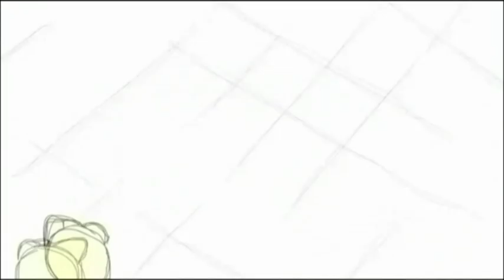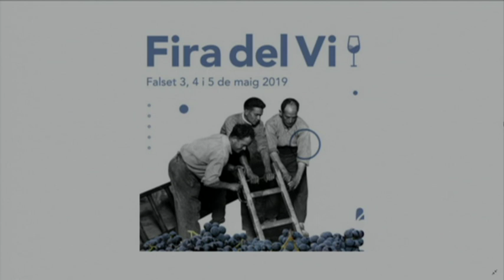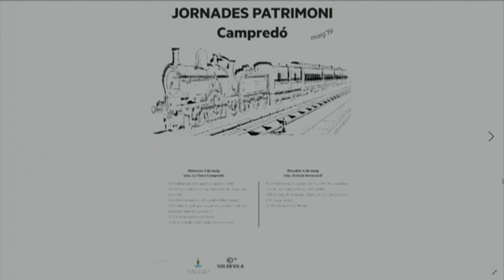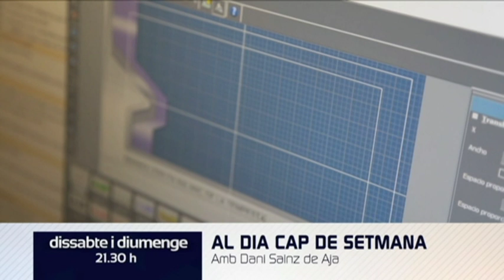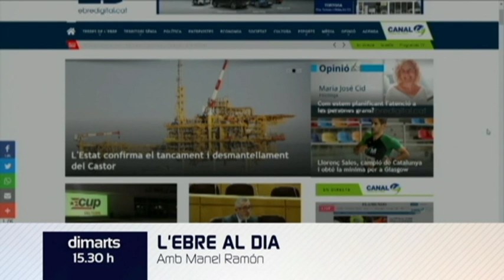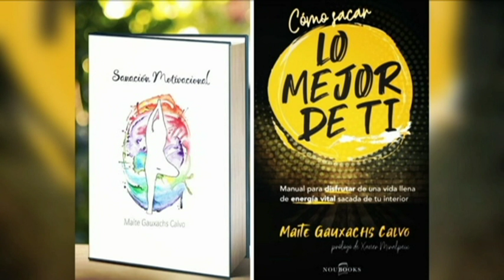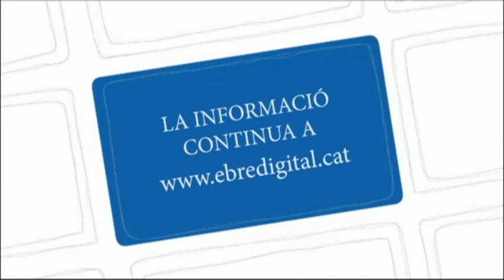Plaça Major. Dijous 2 de maig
Encetem mes de maig amb la 24a Fira del Vi de Falset, les Jornades del Patrimoni de Campredó i us presentem el segon llibre de Maite Gauxachs "Cómo sacar lo mejor de ti". A més el nostre col.laborador Amado Cebolla avui ens porta fins la desembocadura del riu Ebre